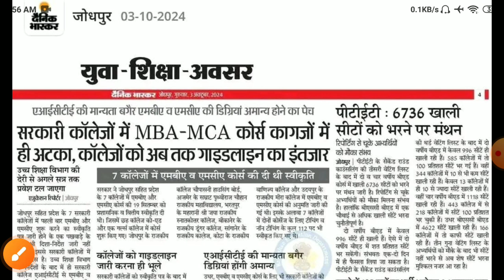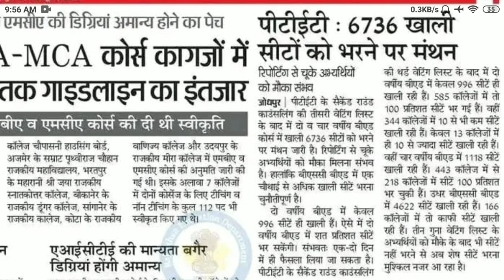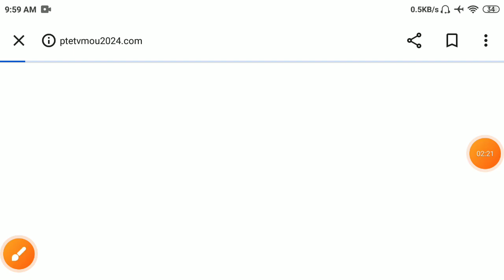ptet 7th list 2024/ptet fees 5000 refund form/Ptet College Allotment 2024/ptet direct admission 2024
PTET Exam Date 2024/Ptet New syllabus 2024/PTET बी.एड